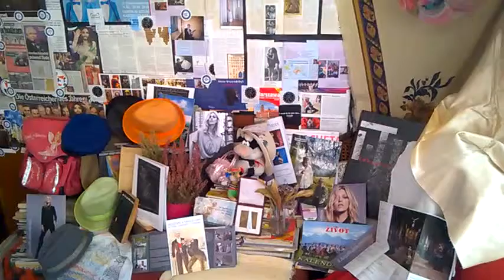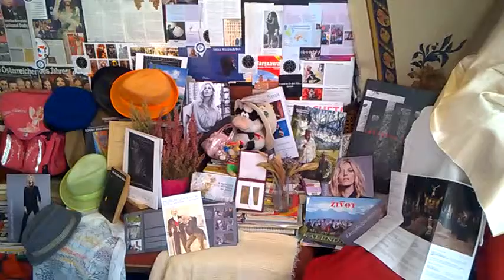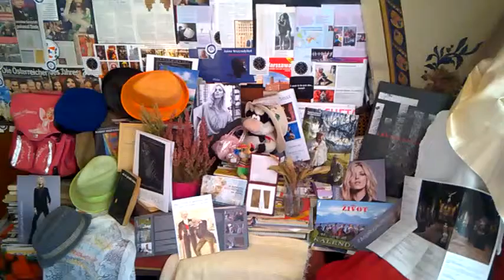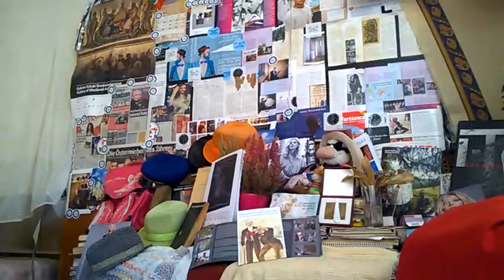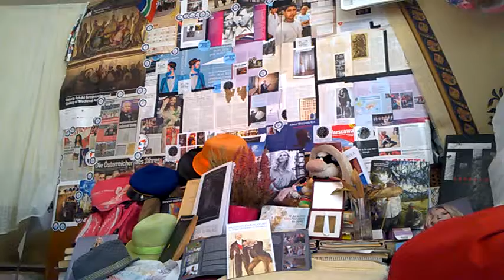DAMY RADĘ,GDY MAZUR ZA DORADZANIE NA STRONĘ PEPICZKÓW PRZEPĘDZIMY I PO LICHWIE!!!